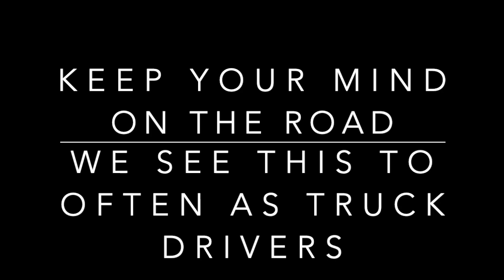Car Wreck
Watch the car on the left as it appears to run off the left side of the road